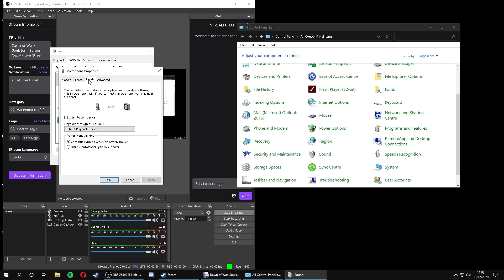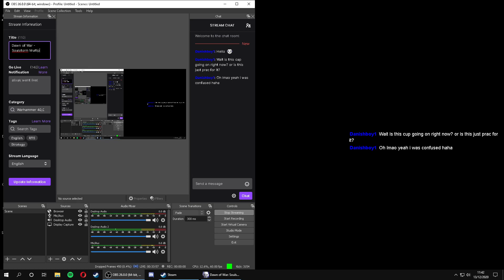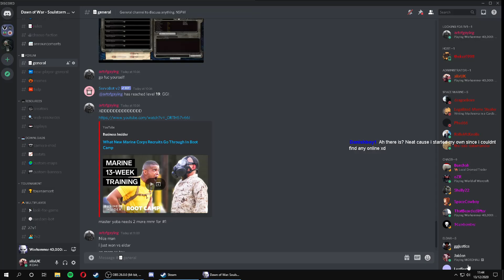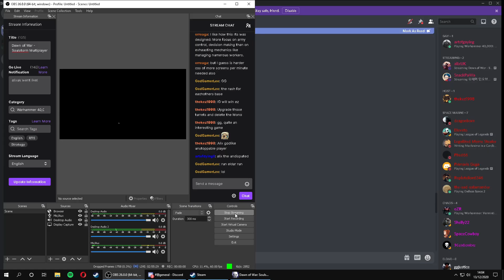Dawn of War Soulstorm Multiplayer Live Stream 13.12.2020